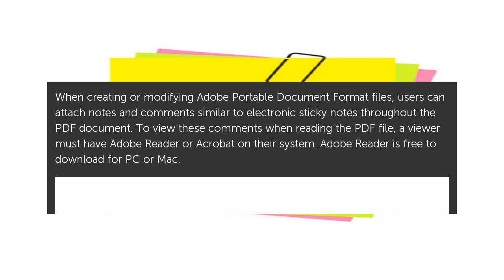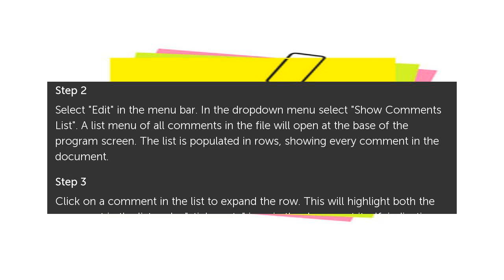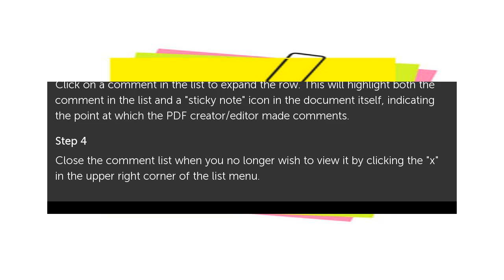How to Open a PDF With Comments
When creating or modifying Adobe Portable Document Format files, users can attach notes and comments similar to electronic sticky notes throughout the PDF document. To view these... How to Open a PDF With Comments